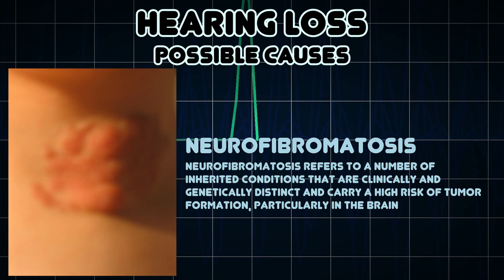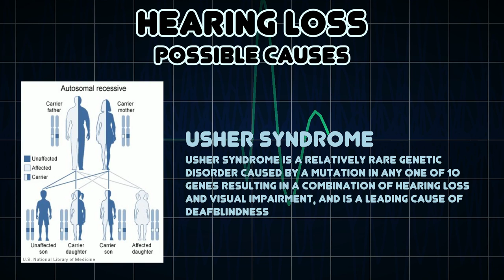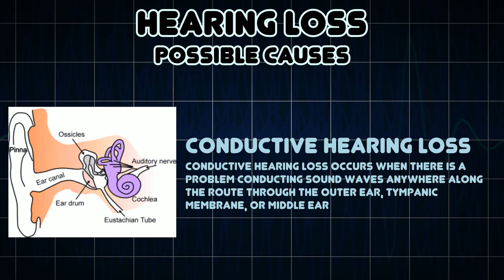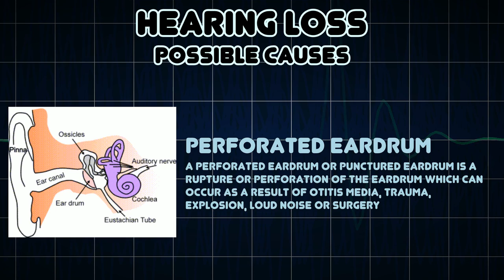Hearing loss (Medical Symptom)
Possible causes of Hearing loss (Medical Symptom)

Hearing loss, deafness, hard of hearing, anacusis, or hearing impairment, is a partial or total inability to hear